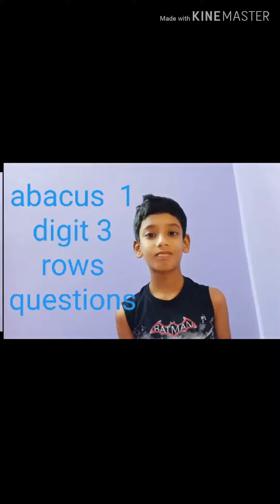Abacus quiz 2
Hi friends this is Rohan I am going to give a demo of abacus one digit 3 rows questions. I will solve this question mentally without the use of abacus instrument.